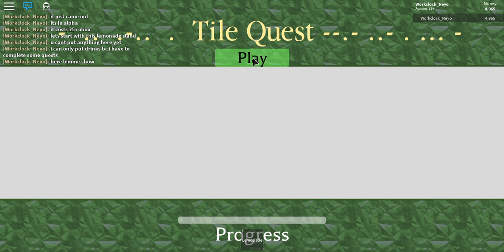Sandbox City [Link in desc]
there is this new game called Sandbox City
⬇Link⬇